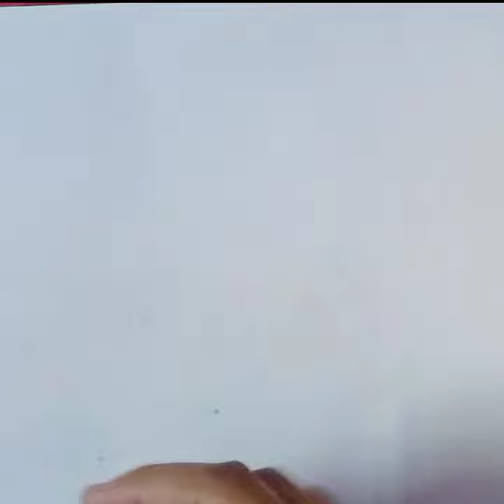Draw a Beautiful Girl Doll Drawing, Painting and Colouring For Kids and Toddlers||Easy Child Art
drawing
easy girl drawing
easy drawing
simple girl drawing
girl drawing
easy drawings
very easy drawing
pencil drawing
cute drawings
drawing for beginners
4 kids
drawing tutorial
drawing for kids
drawing girl for kids
cute easy drawings
for kids
color drawings
girls drawing
drawing,drawing for kids
for kids
art for kids
easy drawing
drawing tutorial
easy drawings
cute drawings
doll drawing for kids
pencil drawing
drawing easy
easy doll drawing for kids
art for kids to draw
drawing for barbie
doll house drawing for kids
girl drawing

rawings
doll drawing
kids drawing lesson
ABCD
Alphabet drawing
Cute c
doll drawing